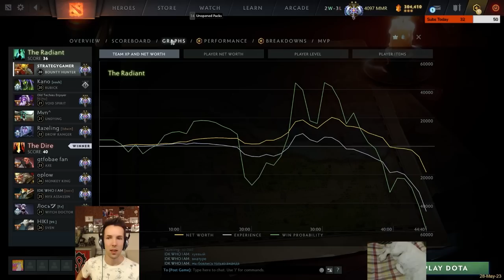I Did Not Expect Bounty Hunter Pos 5 To Be THIS GOOD - Grubby - Dota 2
This recent exploration of different Dota 2 heroes played in different roles has been eye opening as we keep finding super interesting play styles! Today I give you Pos 5 Bounty Hunter!

I Did Not Expect Bounty Hunter Pos 5 To Be THIS GOOD (Game played on 28-May-2023)